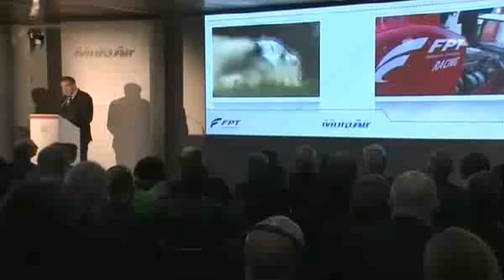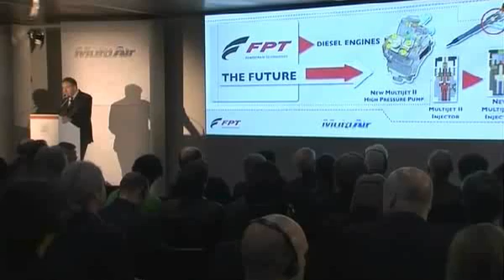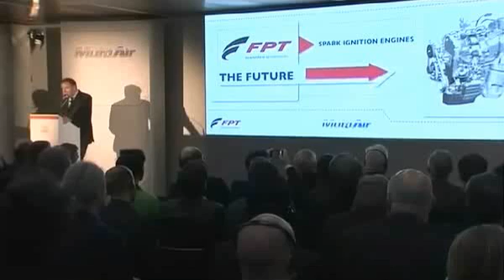Fiat Multiair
Press conference Fiat Powertrain Technologies about the MultiAir technology.